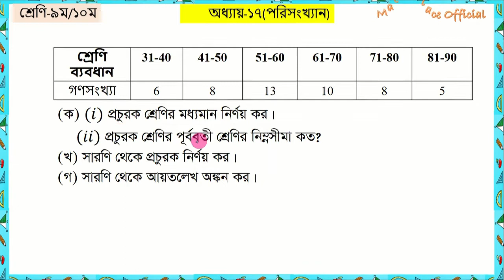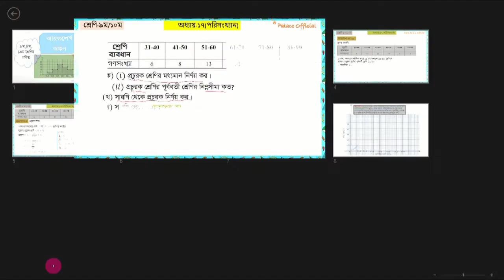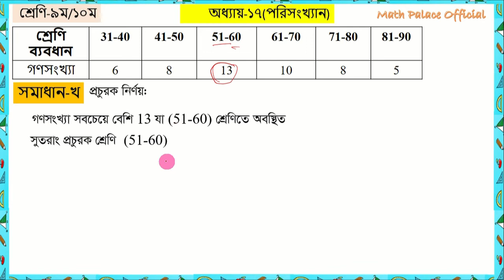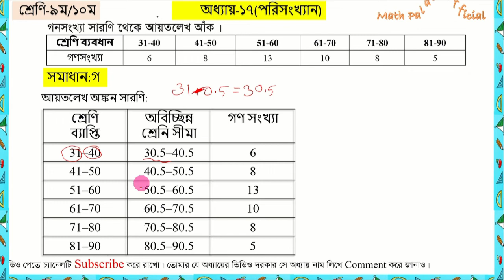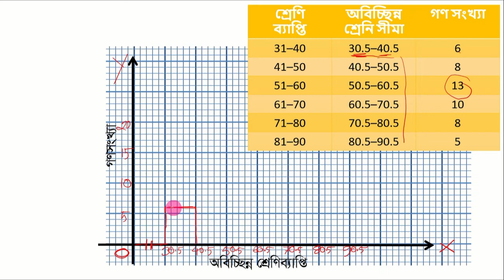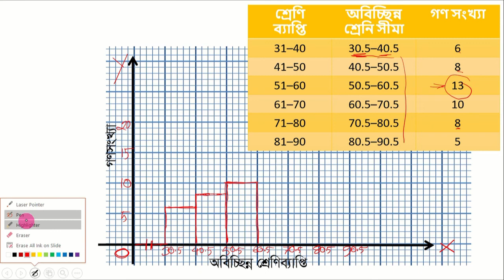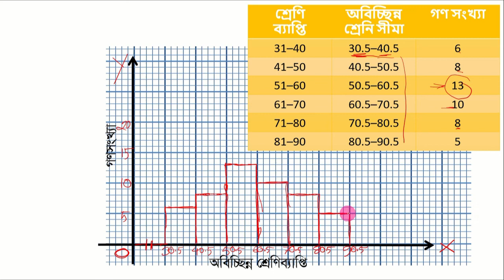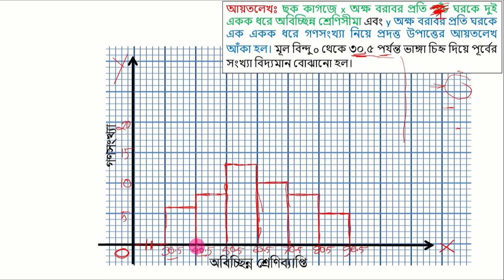পরিসংখ্যান অধ্যায় ১৭ সাধারণ গনিত|| Statistics chapter 17 general math ||Creative ||class 9-10